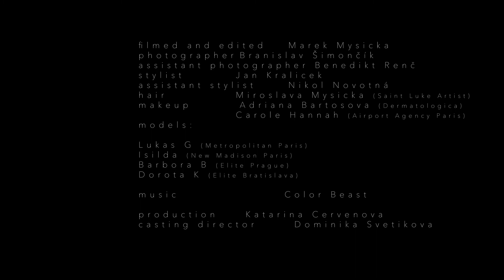New Day | Parte II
Outubro 2017